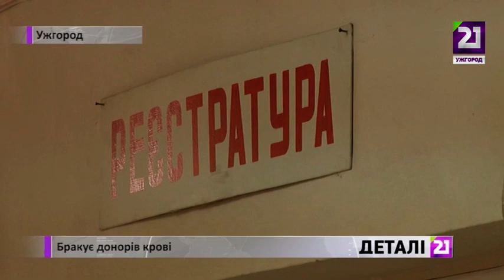Бракує донорів крові